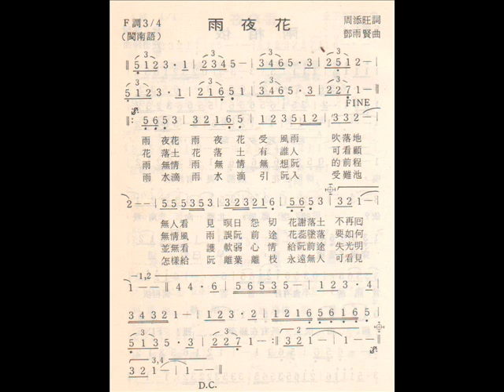台湾流行歌谣 – 雨夜花（純純）古倫美亞 唱片80300（1934年）修复版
之前上传了一批50年代的粤语流行歌曲，就有朋友问起为何也不上传一些台湾流行歌曲。记得年轻的时候到朋友家，他是唱片收藏家，曾经看过他收藏的两大箱福建歌曲唱片，30年代古倫美亞（Columbia）出版的占了不少，可惜当时我对这些歌曲没有很大的兴趣，也就没有录音下来。翻看手头上收藏的这类歌曲也不多，就勉为其难的上传一些跟大家分享。如果资料上有任何的错误请大家多多见谅。

首先要感谢新加坡的 HM CHAN先生 不辞劳苦的帮忙修复这些录音。

我对台湾20-30年代的闽南语歌曲没有研究，印象中只记得早年一些歌曲，除地方民谣改编外，就是翻自黎锦晖等人的创作如毛毛雨（如爱卿的青春怨-1932年），妹妹我爱你（如剑峰的同名歌曲）， 桃花江（如秀銮的桃花乡）,  卖花词（如宋丽华的同名歌曲）等。还有受上海电影传入的影响而创作的主题歌和宣传歌曲，如桃花泣血记（纯纯-1932年），忏悔（纯纯的忏悔的歌-1933年），人道（青春美），空门红泪（牵治的海边风），城市之夜（纯纯-1933年），倡门贤母（纯纯-1933年），一个红蛋（林氏好/纯纯-1933年）等。

我个人反而很喜欢由厦门调改编的雪梅思君， 印象中是1929年由幼良在老鹰登录唱片的录音。还有稍后由秋蟾灌录的乌猫行进曲等，她们应该都是所谓的“艺妲”吧。在1928年古倫美亞还没有收购日本Niponophone（鹰标唱片）之前，Niponophone也出版了台湾一些早期的唱片如点灯红（1914年），一串年（1914年）等。台湾应该大概在1920年代开始就有了台语歌曲的创作，不过说到流行歌曲应该还要从30年代谈起吧？

在我个人认知的范围里，1932开始应该是台湾流行歌曲的真正开启年代（整个30年代应该是台湾流行歌曲创作最旺盛的年代），虽然我对台湾流行歌曲不熟悉，不过还是听过纯纯（刘清香），青春美，林氏好，爱爱，艳艳，秀銮，娇英，根根，莺莺，雪兰，俊卿等人的名字和部分歌曲。最重要是有一批词曲作家的参与，如邓雨贤，陈君玉，周添旺，李临秋，陈达儒，林清月，蔡德音，廖汉臣，张福兴等人，把台湾创作的流行歌曲推上第一个高峰。
当年在台湾的唱片公司，就有古倫美亞 （Columbia）,  胜利（Victor）, 利家（Regal）, 博友乐（Popular）, 日东（Nitto Records）,  泰平（Daibei），帝蓄（Teichiku）等等。